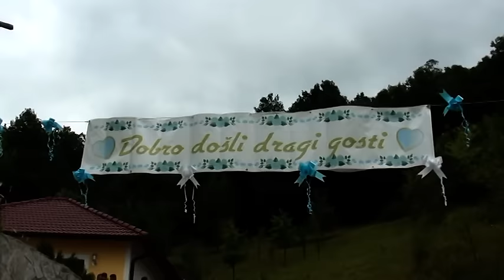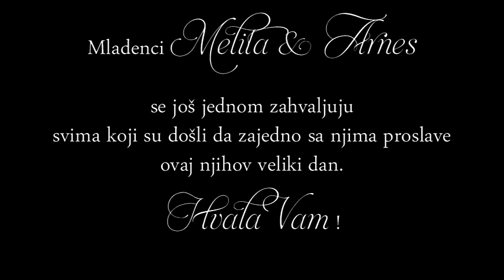Melita & Arnes, 01.08.2015.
Snimanje i montaža
video studio "Gogo" Velika Kladuša